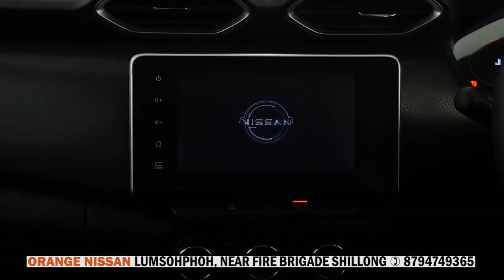PYNKUT KA MAWKYRDEP EVENING SS ÏA KA ANNUAL SPORT MEET BAD PLIE ÏA KA LIBRARY